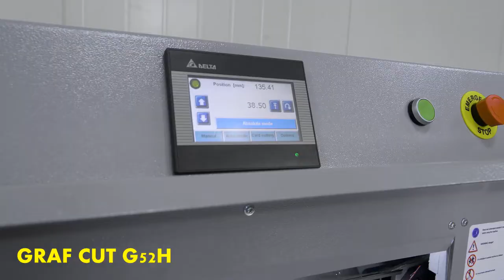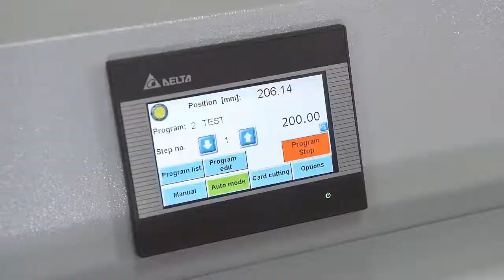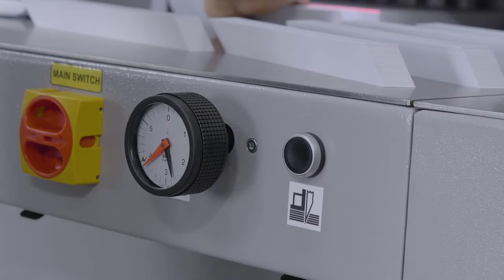Incredible and Powerful Machines - Review Compilation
The Force of Machines and Tools that are available to help humanity in different tasks. Technological inventions of powerful machines and tools that are at another level.

It takes like 2 seconds and Makes someone really happy!!

If you own any of the content in our video and you don't want it to appear in our channel, please notify us via private message or email and the content will be REMOVED within 24 hours.